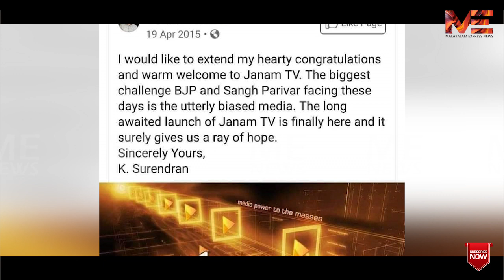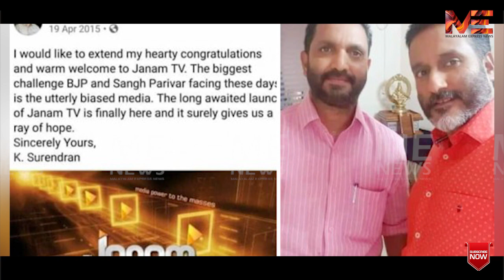ജനം ചാനലിനേയും, നമ്പ്യാരേയും കറിവേപ്പില പോലെ വലിച്ചെറിഞ്ഞ് കെ. സുരേന്ദ്രൻ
സുരേന്ദ്രൻ്റെ പെരും നുണ പൊളിച്ച്, തൊലിയുരിഞ്ഞ് വിട്ട് സോഷ്യൽ മീഡിയ